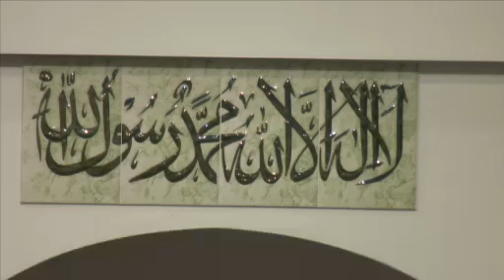The Value of The Qur'an